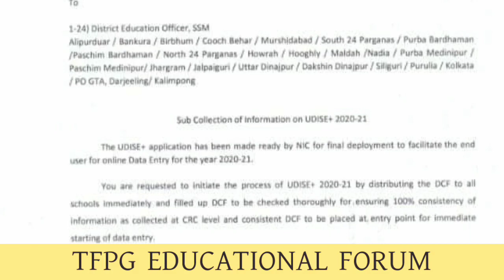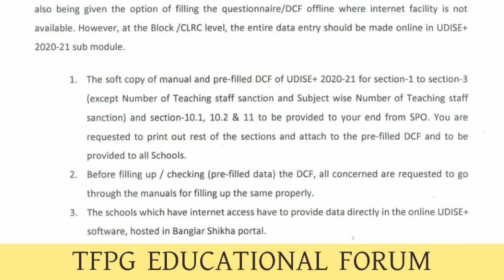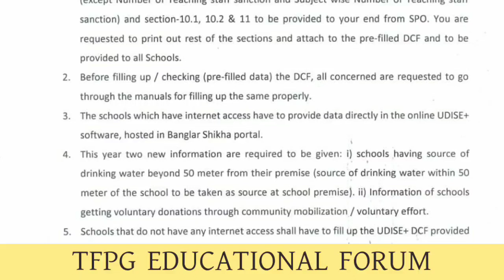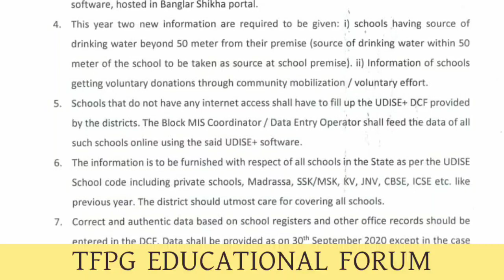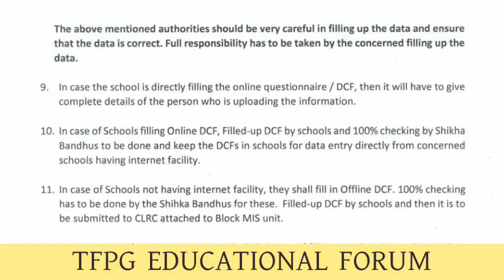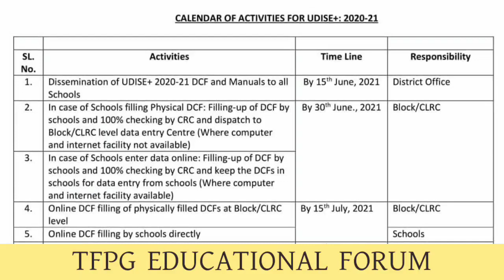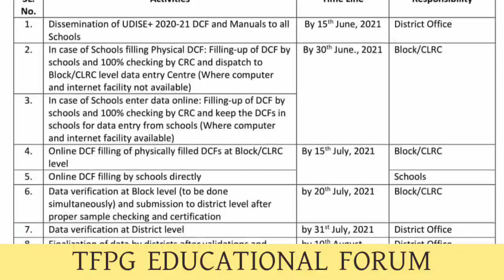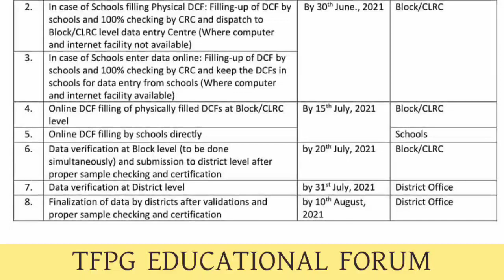☞ UDISE Plus: দিয়ে দেওয়া হলো ডেটা এন্ট্রির সময়সীমা। এলো পরিবর্তন। জানুন বিস্তারিত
UDISEplus2020-21
UDISE plus in Banglarshiksha  eportal